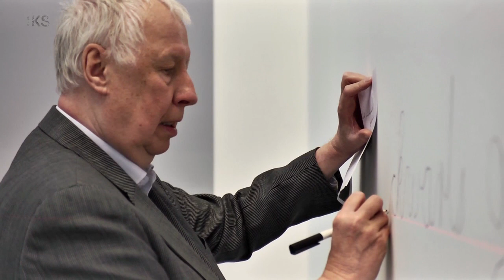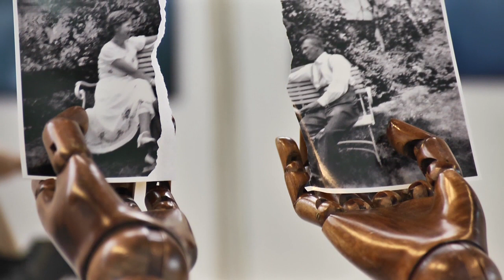HANS-PETER FELDMANN - DEICHTORHALLEN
HANS-PETER FELDMANN KUNSTAUSSTELLUNG
1. MÄRZ − 2. JUNI IN DER HALLE FÜR AKTUELLE KUNST

Die Ausstellung ist den zentralen Serien, Installationen, Skulpturen und Bildern Hans-Peter Feldmanns aus über vier Jahrzehnten gewidmet. Feldmann, 1941 in Düsseldorf geboren, wurde in den frühen 1970er Jahren mit enzyklopädischen Fotoserien bekannt, für die er sich aus dem großen Fundus alltäglicher Bilder bediente. Feldmann überwindet die scheinbare Kluft zwischen Kunst und Alltag und taucht Vorgefundenes aus der trivialen Welt bis hin zu Amateurfotos, Spielzeug und Nippes in ein poetisches, persönliches Licht. Seine Arbeiten wurden u.a. im Guggenheim Museum New York, auf der Documenta und auf der Biennale von Venedig gezeigt. Mittlerweile zählt er zu den großen deutschen Künstlern, die wie Gerhard Richter und Sigmar Polke einen spürbaren Einfluss auf die nachfolgende Künstlergeneration haben.

Bis heute haben die Werke Feldmanns nichts von ihrer Verführungskraft, ihrer Leichtigkeit und dem subtilen Humor verloren. Kindliche, erotische aber auch politische Welten − jeweils eine Mischung aus Readymade und künstlerischem Eingriff − werden in seinen Arbeiten berührt. Von der Installation eines geisterhaften Schattenspiels über die für 500 Euro von Frauen auf der Straße abgekauften Handtaschen, deren Inhalt in der Ausstellung präsentiert wird, bis zu dem künstlerischen »Funkturm« der Ausstellung auf dem Deichtorplatz, Michelangelos »David«, neun Meter hoch und in schriller Farbigkeit gestaltet, ist in der Schau alles enthalten, was Feldmanns Werk so besonders macht.

Hans-Peter Feldmann »findet« seine Arbeiten in den Bildwelten des normalen Alltags, in trivialen Medien wie Fernsehen, Magazinen oder Kitsch-Postkartenserien. Einer Gruppe von HSV-Fußballern stehen Gruppen von Erdbeeren oder Briefmarken gegenüber. In einer Serie über 9/11 stellt er die Titelblätter von 300 internationalen Zeitungen des darauffolgenden Tages zusammen, ein von der üblichen Geschichtsschreibung befreiter Blick auf ein Jahrhundert wird in der Arbeit »100 Jahre« geworfen. In dieser sind 100 Porträts von Menschen im Alter zwischen Null und Hundert vereint.

Durch kleine Eingriffe veränderte klassische Gemälde etwa von Modigliani laden den Betrachter zum genauen Hinsehen ein, holen die hohe Kunst vom Sockel und untergraben den Glauben an das Kunst- schöne und Repräsentative. Feldmann entfernt beispielsweise aus Seestücken die Schiffe, malt Honorationen auf klassischen Porträts oder Geldscheinen rote Nasen oder fügt Courbets Akt eine von Sonnenbräune befreite Bikinizone hinzu. Viele Werke des Künstlers stellen auf spielerische Weise den Traum idealer Welten in Frage, auf dem die Traditionen westlicher Kunst beruhen.

Wir durften den Künstler exklusiv bei Aufbau begleiten. Danke!
HANS-PETER FELDMANN KUNSTAUSSTELLUNG
1. MÄRZ − 2. JUNI IN DER HALLE FÜR AKTUELLE KUNST

The exhibition opening in the Deichtorhallen Hamburg on March 1, 2013 is dedicated to the major series, installations, sculptures and paintings of Hans-Peter Feldmann. Born in Düsseldorf in 1941, the artist shot to fame in the early 1970s with his encyclopedic photographic series, the material for which he found in the grand fund of everyday images. Feldmann bridges the ostensible divide between art and the everyday, and bathes things he finds in the banal world of the everyday, from amateur photos, toys and general bric-a-brac, in his own personal, poetic light. His works have been exhibited, in the Guggenheim in New York, at the Documenta and the Venice Biennale to name but a few venues. He has come to occupy the high echelons of the German art world, joining Gerhard Richter and Sigmar Polke as some of the country's most famous artists, exerting a truly palpable influence on the subsequent generation of artists.

We were allowed to accompany the artist during the setup. Many thanks!

ein Film von / a film by Ralph Goertz
gedreht mit / filmed with AF 101 / Schneider Cine Xenar / ARRI LWZ
© IKS-Medienarchiv 2013